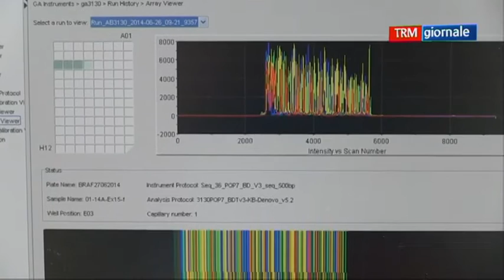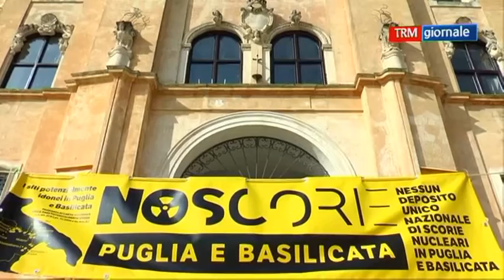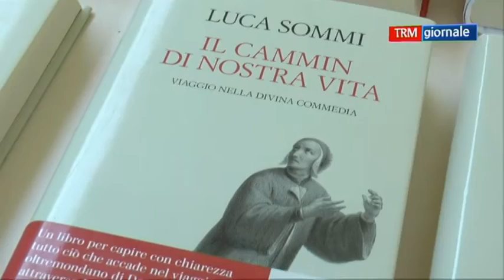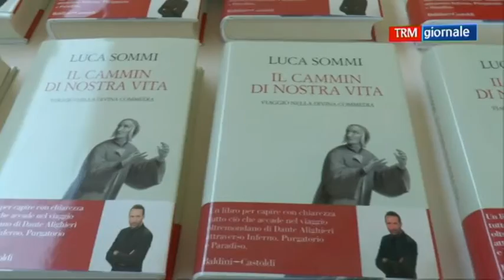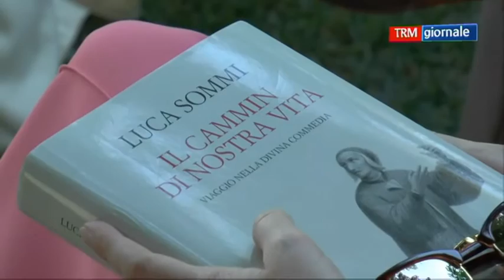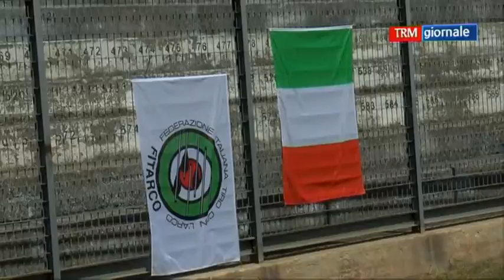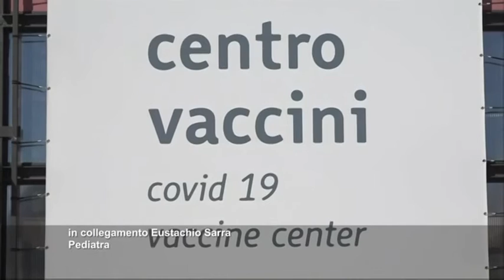TRM giornale del 11 luglio 2021 (edizione delle 13.40)